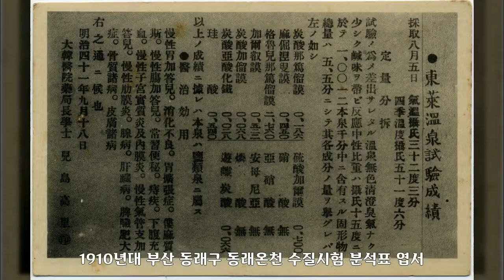1910년, 부산 동래구 1, 대한민국 역사사진, Korean History Photo